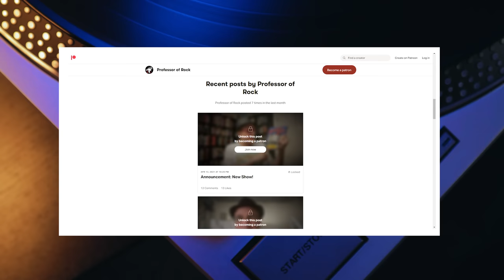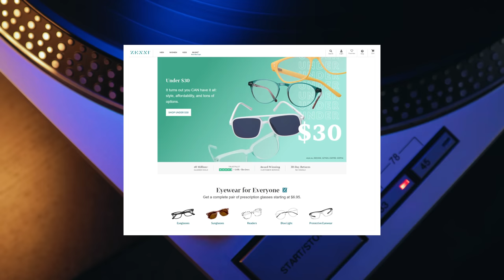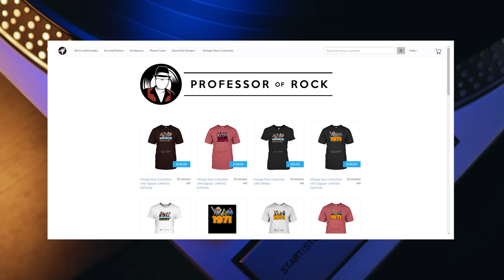Iconic Singer Knew His Song Would Be a #1 Hit..Why’d He Give it to a Rival Band? | Professor Of Rock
Coming up, Smokey Robinson one one of the rock era’s greatest singer-songwriter-producers wrote a song with The Temptations in mind, especially for one of their members who hadn’t ever really sang lead before.  My Girl became one of the biggest hits ever with  its legendary bass figure to its perfect opening line and irresistible singalong chorus from a group that would become the most successful R&B group in history.   Smokey could have kept the song for himself but he knew the Temps would kill it.  The last remaining member and founder of the group, the legendary Otis Williams tells the story as well as the skinny on their new album 60.

To get their new album the Temptations 60

Professor's Store

- 100 Best Selling Albums
- Ultimate History of 80s Teen Movie
- 80s to 90s VHS Video Cover Art

Honorary Producers
Patricia Pierce, Brian, Mark Glabinski, James Smith, Ardashir Lea, Casey Gallagher, J Lee, Michael Bedenbaugh, Brian Mishico, Jacob Flores

Hey music junkies Professor of Rock always her to celebrate the greatest artists and songs of all time if  you have ever quoted Airplane, Ferris Bueller’s Day Off or Fletch  you’ll want to subscribe to this channel so you don’t miss an episode. Nostalgia all the time. make sure to hit the red button to sub and check the bell so you are always in the know about our latest videos and interviews.    also check out our latest series on patreon, and go  Backstage with the legends at our new live shows.

So, it’s time for another edition of our series The New Standards. This show takes an in-depth look at songs that really set the bar in music history. It doesn’t matter what decade, genre, or musical movement they might have come out of. These songs transcend all of that, and take us to that place inside that where only a handful of other songs can.  They are quite simply magical...On previous episodes we have covered Mrs. Robinson by Simon and Garfunkel, and Hey Jude by the Beatles  But today we are going to get the story of this #1 hit directly from the surviving member of the most successful R&B group in history according to Billboard.. Big daddy Otis Williams of the Temptations and the story of their 1965 #1 smash MY GIRL…
This is a song that no matter your age or your background you love it. It’s an absolute classic of the canon of popular music.  It’s a contender for the greatest song to come from of music’s most storied and talented music labels, Motown.   My Girl was actually written by Smokey Robinson and Ronald White.  In the interview coming up we’ll find out why Smokey didn’t hold on to for himself and how the Temptations made it such a massive hit.  It’s in the Grammy Hall of Fame and the library of congress and was the Temptations first top 10 and number one hit and set the bar going forward for this magical group.   In this interview we celebrate this song and the Temptations 60th anniversary as a group.  We’ll take about their new album a well… It’s a cant miss coming up next.  With Summer coming it’s time for some sunglasses well at Zenni.com you can design your own… you can do prescription frames too and you can see how you look before you buy with Zenni’s mirror feature and you can do it all for less than the price of a vinyl record.  You really can’t beat it.  Go to Zenni.com today.